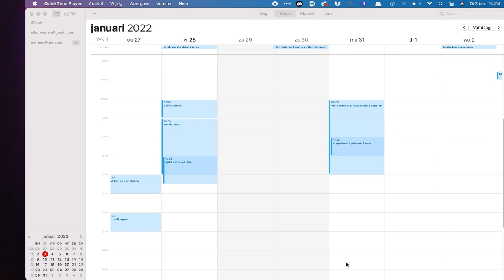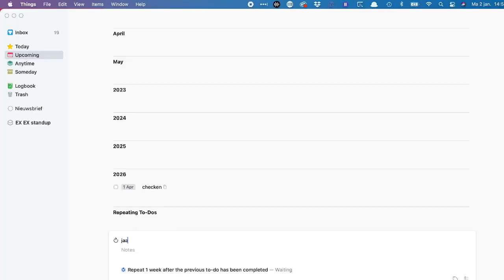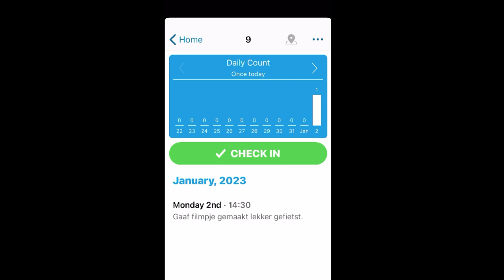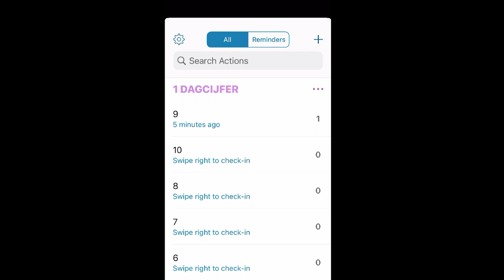Terug en vooruitblik methodiek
In deze video deel ik mijn terug en vooruitblik methodiek.

Als je niet wilt dat je leven door je vingers glipt, moet je er grip op krijgen.
Je tijd een aandacht besteden aan wat jij wilt, en wat jij belangrijk vindt.
En ja daar worstel ik ook regelmatig mee.
Als meer dan tien jaar finetune ik een manier om te zorgen dat ik mijn koers bepaal en behoud.
De hoofdmoot begint bij mijn terug en vooruitblik dagen. Laatste week december en eerste januari.

Heb ik het er met vrienden over dan wordt me geregeld gevraagd terug en vooruitblik methode uit te leggen.
Bij deze dus.
Voor eenieder die het ook belangrijk vindt het leven niet door de vingers te laten glippen.
Voor eenieder die het leven in haar volle glorie, de toppen én de dalen wil leven.

Op naar een mooi nieuwjaar toegewenst.

Timestamps:

00:00 Intro
00:35  Waarom
01:37  Welke onderdelen
02:56  Year compass
04:10  Doelen
04:15  Things
05:05  Logsit
06:20  Samenvattend